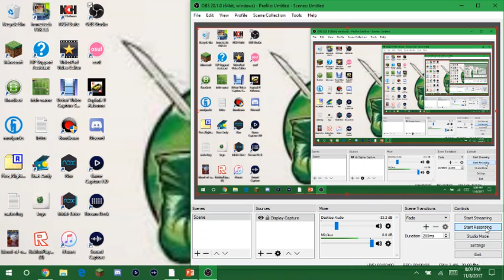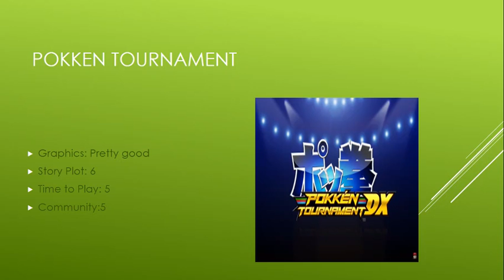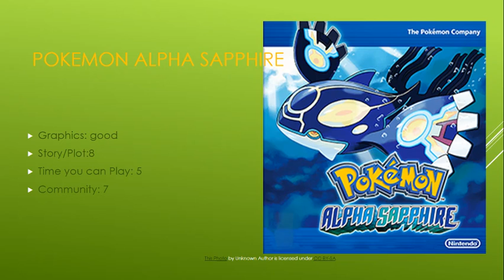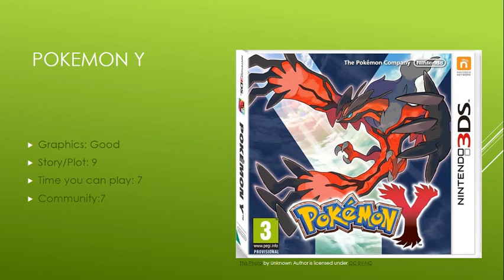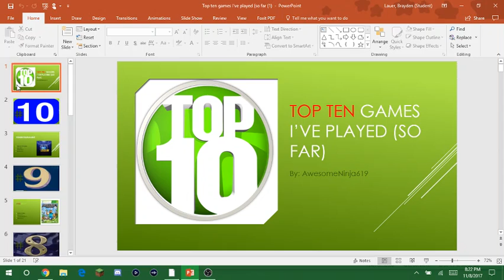Top Ten Games I have played!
My opinion, is different than yours. No hate over the things I like.